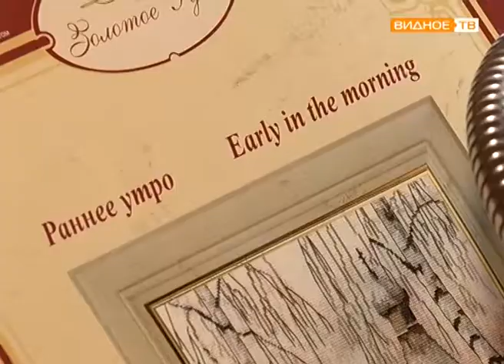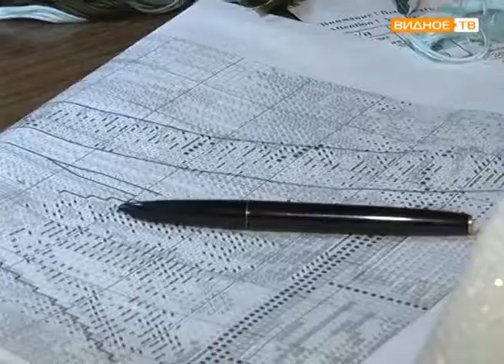Умелые руки женщины-инвалида Марии Абрахимовской